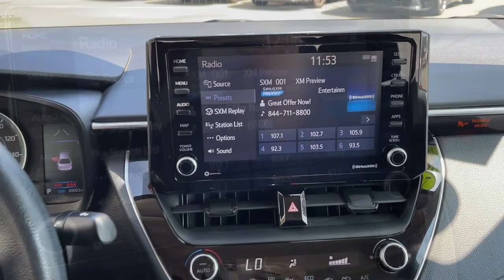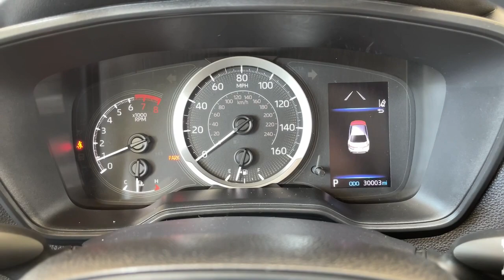2022 TOYOTA COROLLA Pasadena, Arcadia, Monrovia, Los Angeles, Alhambra, CA TU1097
Black Sand Pearl Used 2022 TOYOTA COROLLA LE available in Pasadena, California at Toyota Pasadena. Servicing the Arcadia, Monrovia, Los Angeles, Alhambra, CA area.

Toyota Pasadena
3600 E. Foothill Boulevard

Boasts 38 Highway MPG and 30 City MPG! Dealer Certified Pre-Owned. This TOYOTA COROLLA boasts a Regular Unleaded I-4 1.8 L/110 engine powering this Automatic transmission. Wi-Fi Connect with up to 2GB within Mobile Hotspot Internet Access, Wheels: 16 Wide Vent Steel, Wheels w/Full Wheel Covers.*This TOYOTA COROLLA Comes Equipped with These Options *Variable Intermittent Wipers, Urethane Gear Shifter Material, Trunk Rear Cargo Access, Trip Computer, Transmission: Continuously Variable (CVTi-S), Tires: P205/55R16 All-Season, Strut Front Suspension w/Coil Springs, Steel Spare Wheel, Single Stainless Steel Exhaust, Side Impact Beams.* Stop By Today *For a must-own TOYOTA COROLLA come see us at Toyota Pasadena, 3600 E. Foothill Blvd, Pasadena, CA 91107. Just minutes away!